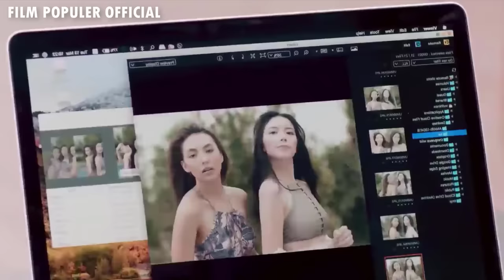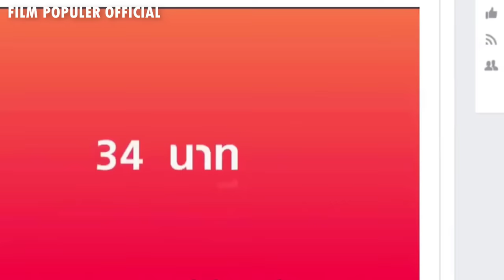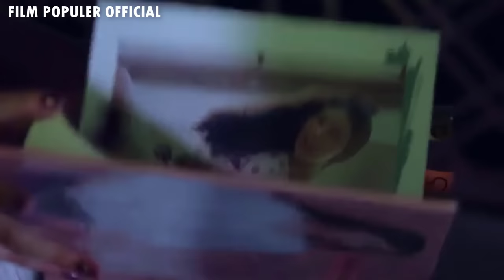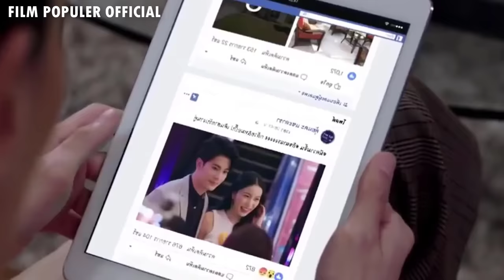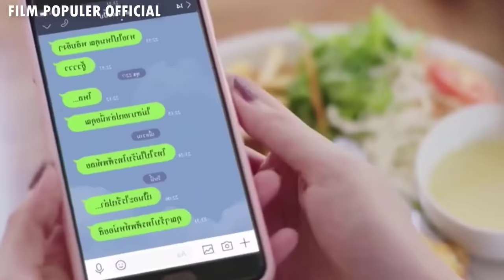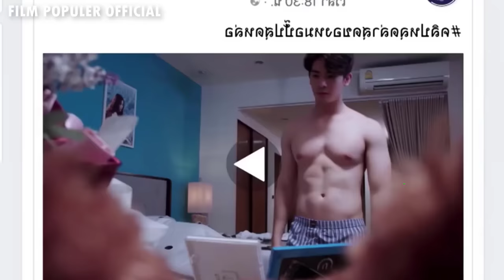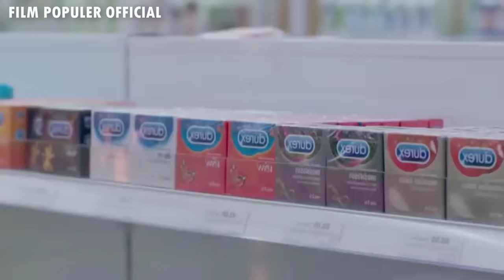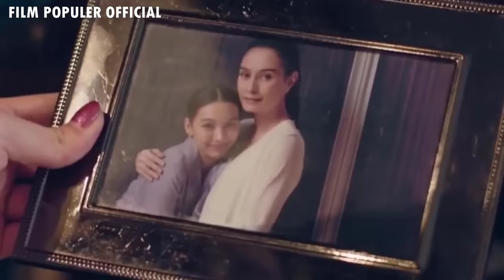FULL, Ketika Artis Cantik Pura2 Menikah Dengan Dokter Tampan Demi Popularitas - Alur Cerita Romantis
Bussiness Inquiries 📩